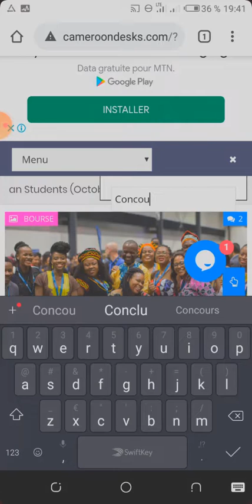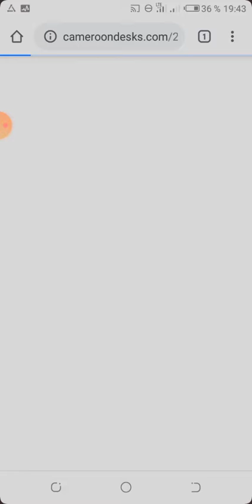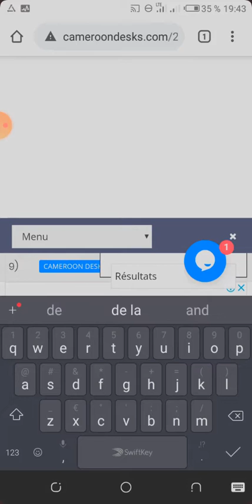🔴 Comment faire une recherche sur Cameroon Desk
pour les prochaines vidéos (merci)

Cameroon Desk